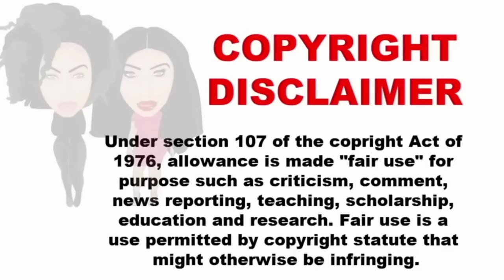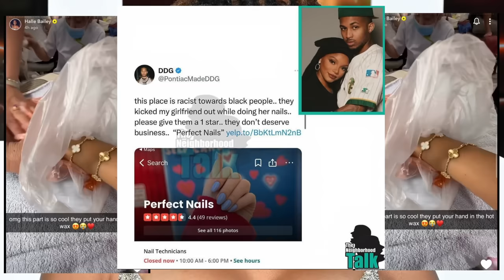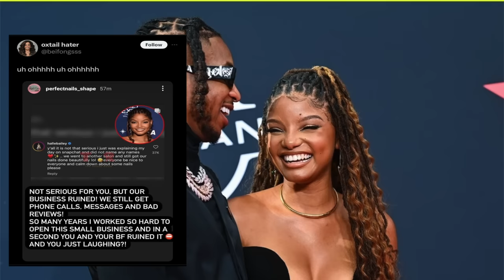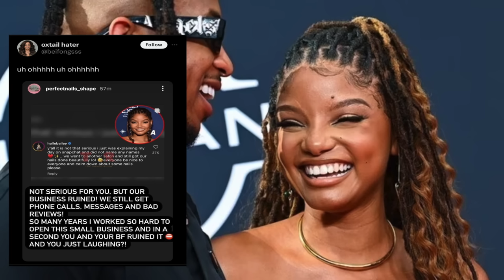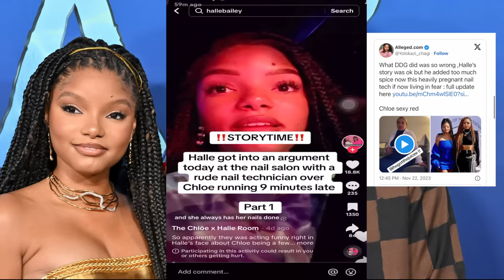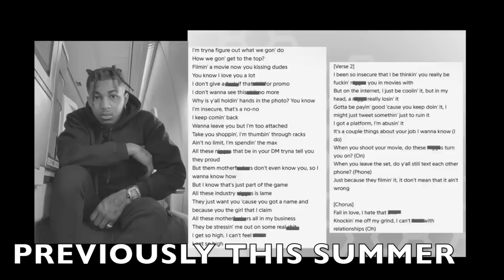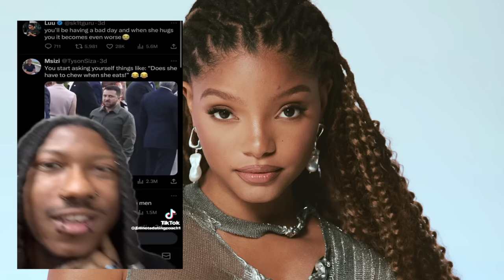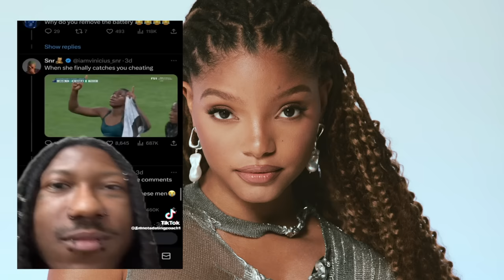MORE SABOTAGING! HALLE BAILEY FACES B@CKLASH OVER NAIL SALON EXPERIENCE AFTER DDG MAKES VIRAL TWEET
I talk about Halle Bailey's nail experience drama and DDG.

Need Mentoring?  Book a Session with me here. -